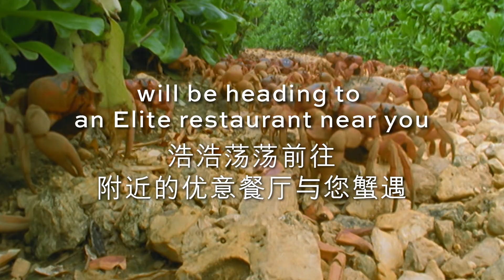The crabs are coming!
Freshwater crabs from Yangcheng Lake - now flying directly to an Elite Restaurant near you.  Take a look at our promotional video featuring real (but non-hairy) crab movie stars.